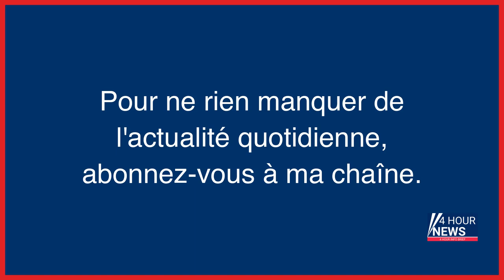Résumé de l'actualité du jour : Dimanche 26 mars entre 8h et midi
- Tabac, alcool… des slogans chocs à l’action concrète, la prévention progresse
- Clichy : un homme dans un état grave après l’incendie d’un immeuble
- « Ils nous ont dépouillés » : Nordine et Rosa, sous le choc après un home-jacking à Linas
- Paris : une jeune femme battue à mort dans son hall d’immeuble
- Face à l’inflation, le ticket de caisse imprimé obtient un nouveau sursis
- Poutine annonce que la Russie va déployer des armes nucléaires tactiques au Bélarus